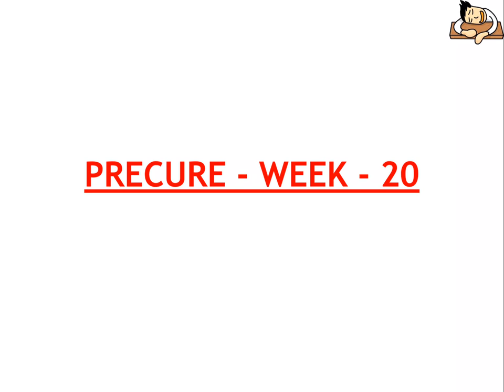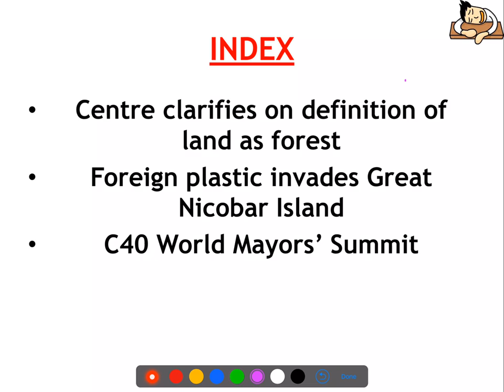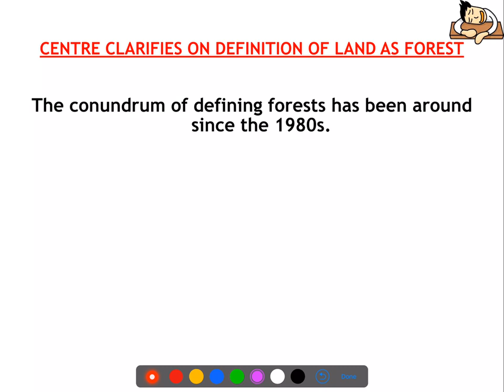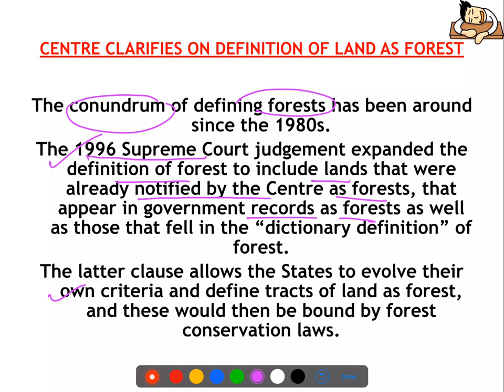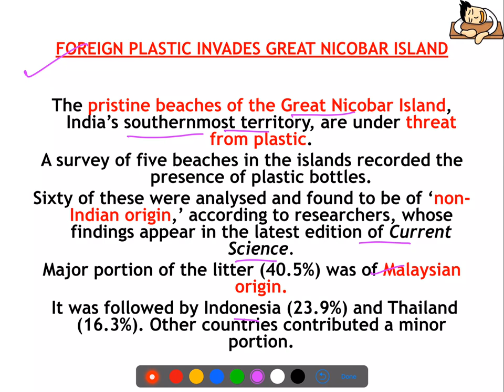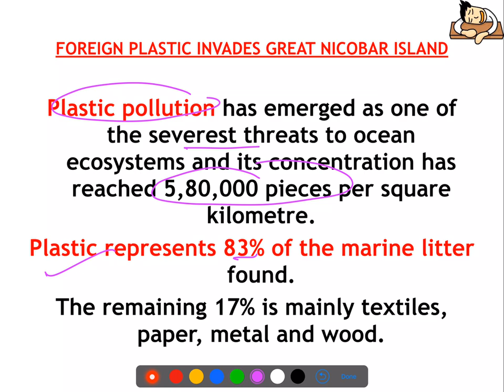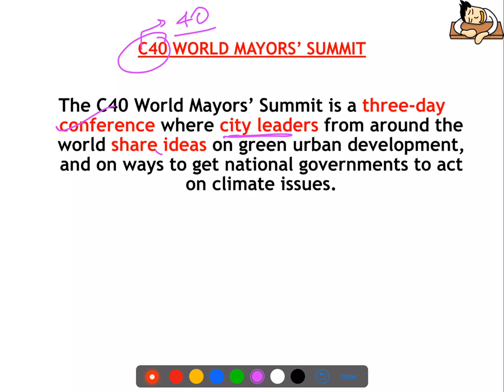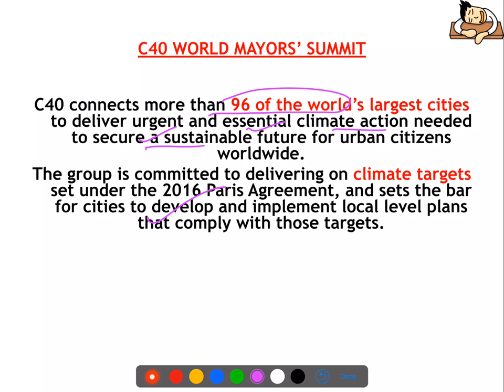PreCure - Environment - Week - 20 || IAS || UPSC